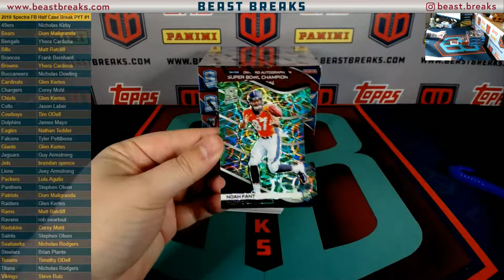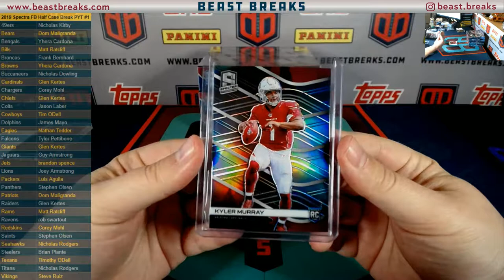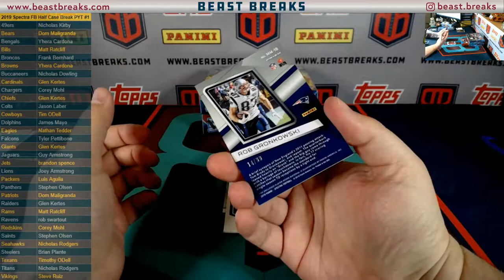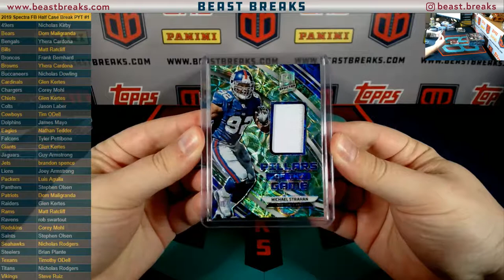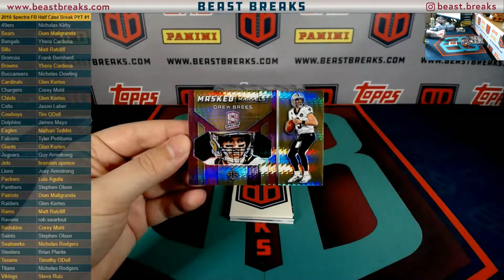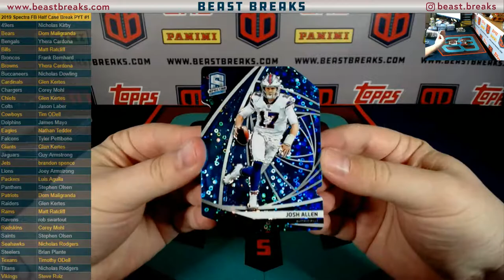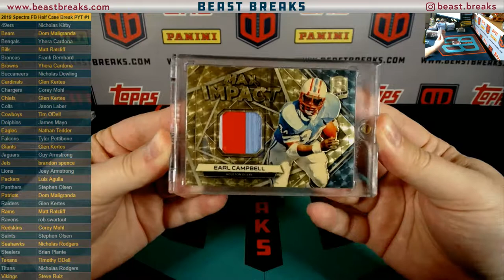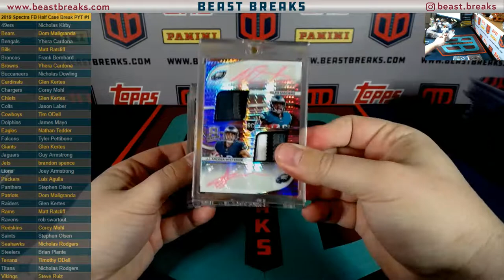2019 Spectra FB Half Case PYT #1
WOW! This Half Case was BONKERS!